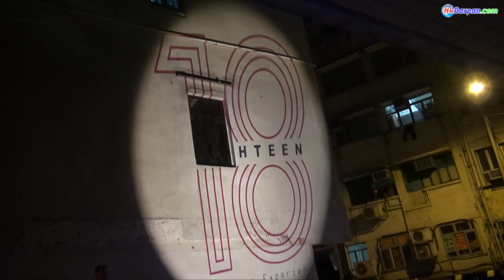Fashion In A City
Org.: Ethnic Voice Weekly & Kavyataa Collection
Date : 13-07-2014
Venue : Club 18 , Central , Hk.
Video By : Amrit Gurung & Binay Shah